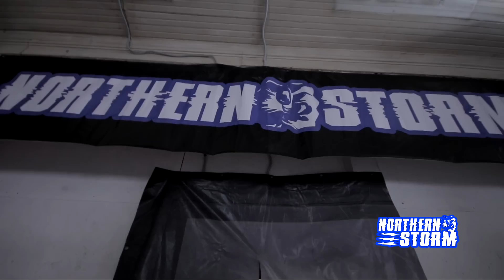NS-Future: Episode #3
Дорогие друзья, рады Вам представить наш новый проект "NS-Future" - это шоу которое будет проходить с участием наших учеников, для того чтобы наши ученики на ваших глазах становились настоящими профессионалами рестлинга! Наш официальный ютуб канал выпуски "NS-Future"!
(p.s записи проекта проходили на базе нашей школы в Санкт-Петербурге, и друзья не будьте сильно строгими, ведь сначала обучения до съемок первого шоу прошло всего 4 месяца, но поверьте, наши ученики уже сейчас готовы показывать свой талант на ринге)